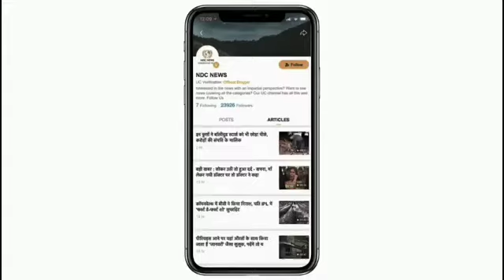इस जगह पर 12 साल बाद सुनी बच्चे की किलकारी, 12 साल से नहीं हुआ था किसी बच्चे का जनम